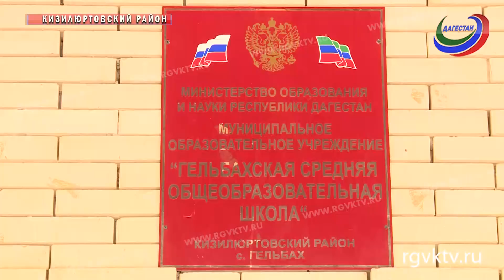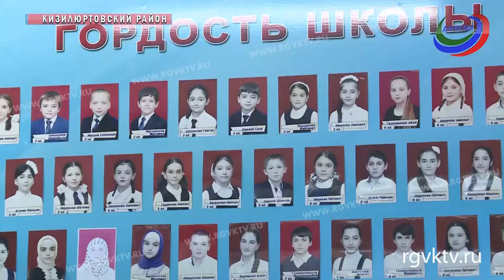Школа в с. Гельбах готова к эксплуатации. Завершенный долгострой осмотрел врио главы Дагестана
Новая школа в селе Гельбах Кизилюртовского района готова к эксплуатации. Образовательное учреждение осмотрел врио главы Дагестана Владимир Васильев. Главу региона сопровождали руководитель Администрации главы и правительства Владимир Иванов, вице-премьер, министр образования и науки Уммупазиль Омарова, представители муниципалитета и депутаты Народного Собрания.